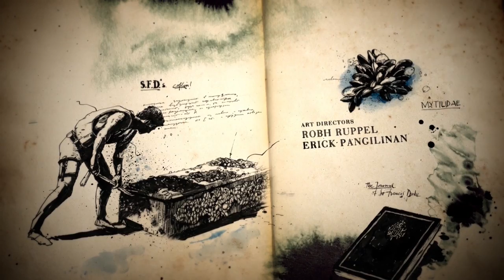Uncharted 4 - Episode 3 - Shivtown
Hey welcome back! Sorry of the hiatus! It's been a rough month or so. Recording hasn't been progressing but we have a lot of releases backed up. Hope you stay with us!

This episode features Nathan Drake's escape from the dreaded bi-lingual prison! Featuring Ben, Dakota, and Charles!

Uncharted 4 is a third-person, action-adventure game developed exclusively for the PS4 by Naughty Dog and published by Sony on 5/10/2016. It is the fourth game in the series, following Uncharted 3: Drake's Deception.